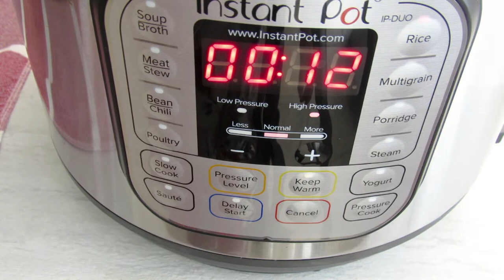Instant Pot Dill and Fava Beans Rice/Recipe432CFF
One of the flavorful rice you will ever eat. You will find this dish in both Iraqi and Persian cuisines. It is a yummy dish as well as a healthy one. It provides plenty of protein for your diets. You can serve it with a simple salad or with your choice of meat or fish or chicken.

 The ingredients:

1/4 cup olive oil
1/2 cup chopped onion
1 cup chopped dill
1 cup frozen and thawed fava beans
2 cups washed and drained basmati rice
1 teaspoon dried dill is optional, but enhances the taste of dill
2 teaspoon salt or as desired
4 cups of water or broth you can reduce the amount of water to 3 /1/2 cup if you want more stiff rice ! my kids like it a little soft !

Pressure cook by clicking on Rice button for 12 minutes
QPR